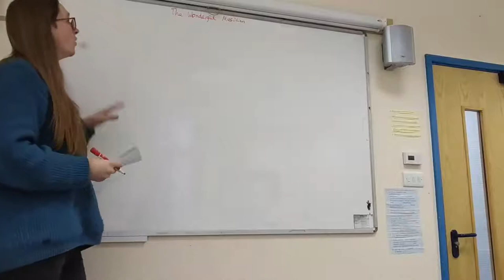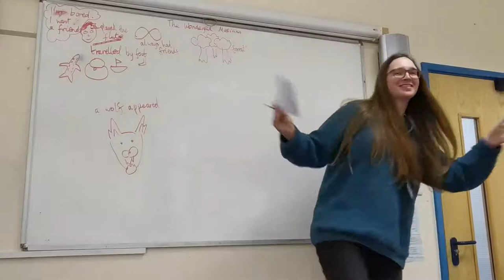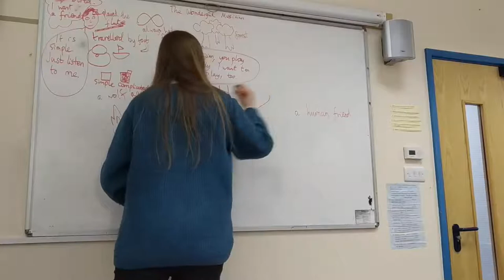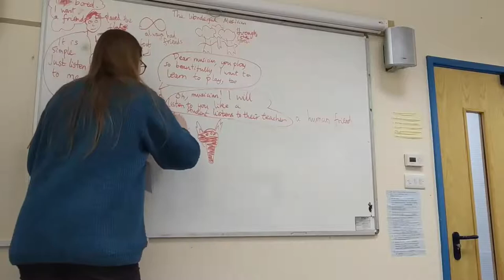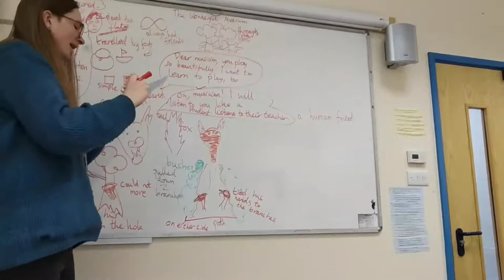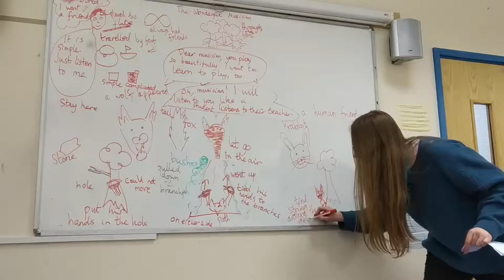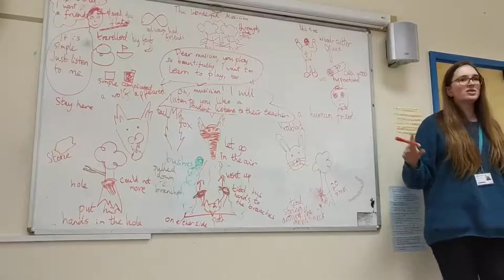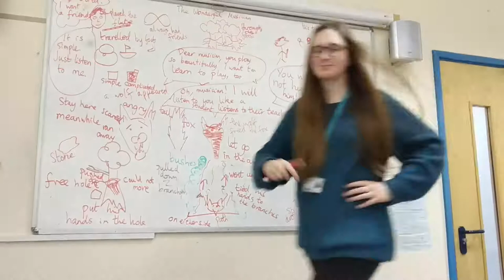The Wonderful Musician